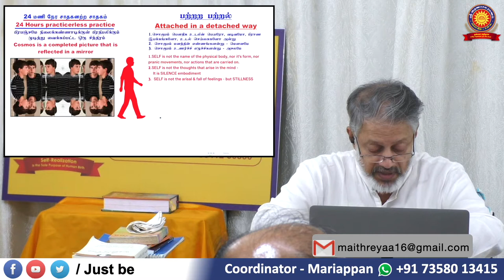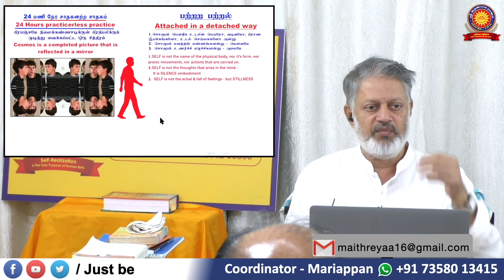அதிதீவிர விசாரப் பாங்கே விழிப்பு நிலை அகந்தையின் வீரியத்தை வீழ்த்தும் | சுவாமி அருணாசல ரமணன்